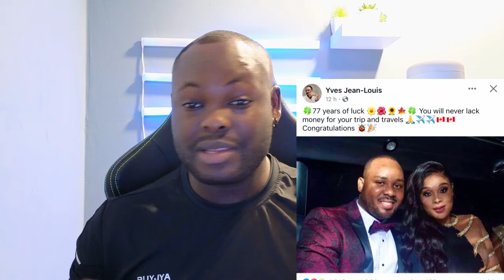MANMAN BLONDEDY AK ANSYEN MARI BLONDEDY A POSTE BLONDEDY POU SAN VALANTIN AN